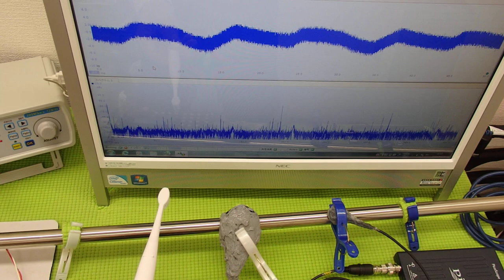超音波システム技術 Supersonic wave System technology